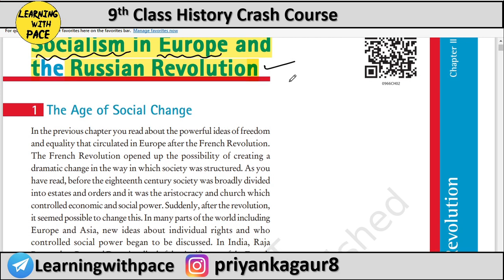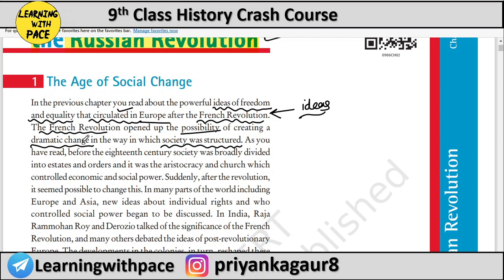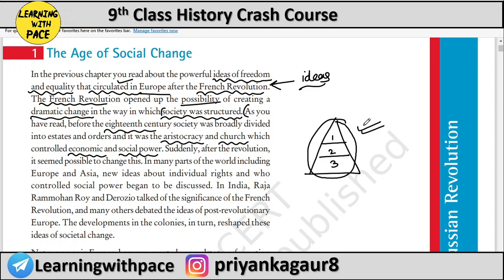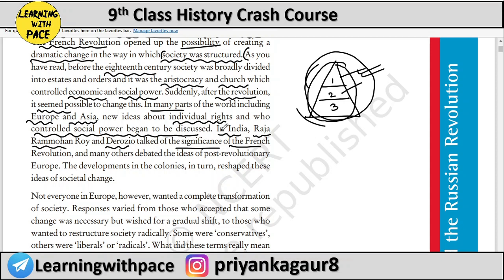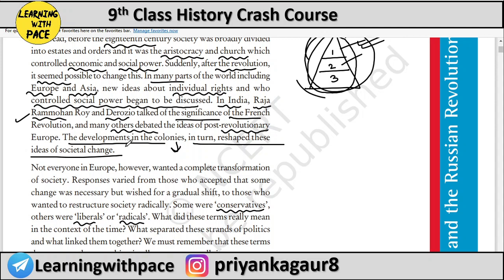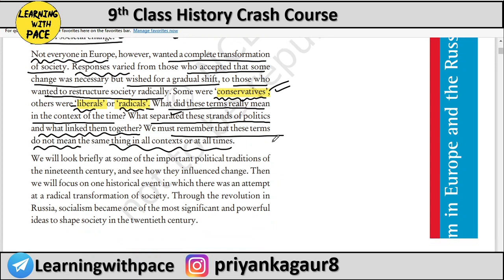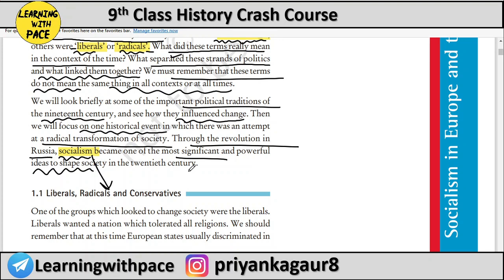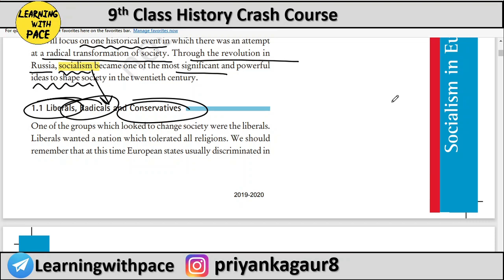Chapter -2.1 | Socialism in Europe & The Russian Revolution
The Age of Social Change

•Username :- LearningWithPace

📌NCERT Playlist for class 6th

📌NCERT Playlist for 7th

📌 NCERT Playlist for class 8th

📌 NCERT Playlist for class 9th